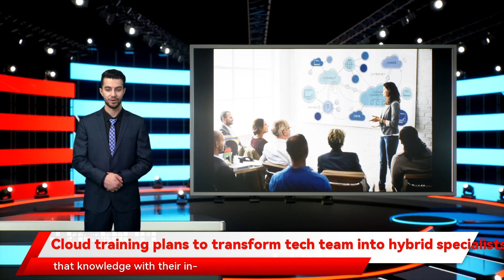Cloud training plans to transform tech team into hybrid specialists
► Special training courses will bring technical teams up to speed on AWS, Google, and Microsoft cloud offerings ► Aim is to provide specialist, in-depth support and advice on hybrid solutions  The 24 individuals selected for the programme will be given training in AWS, Google, and Microsoft cloud offerings over the coming six months. At the end of this period, they should all have attained accreditations for all three providers.  Andy Brown, technical services director, said: ‘Every enterprise customer is now looking to make the best use of both on-premises and cloud solutions, and bring them together in the way that best suits their needs. This programme will get our tech’ team up-to-speed on the latest cloud solutions and combine that knowledge with their in-depth understanding of on-premises solutions and thus provide intelligent, informed support and advice on hybrid solutions.’